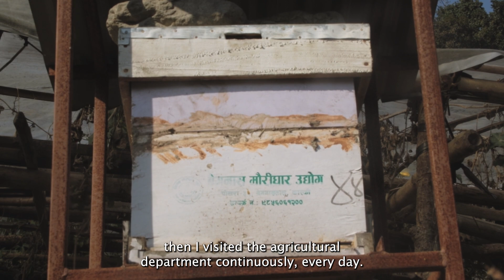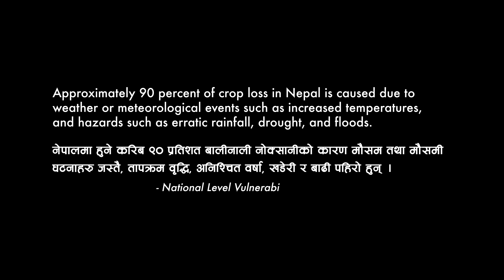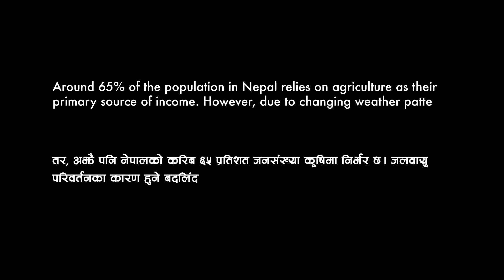Bikalpa - AL Nepal Climate Fellowship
Harimaya Parajuli is a farmer from Ghatichhina, Kaski whose husband went abroad to improve their family's circumstances. Harimaya was left to run the household and manage the farm. The changing weather patterns have added nothing but only some challenges in her life.